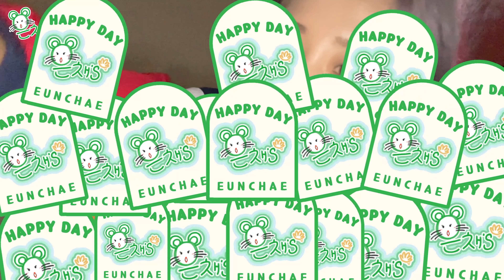bugAboo(버가부)｜boo-LOG｜은채의 'POP' 활동을 곁들인 일상 브이로그🖐🐭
bugAboo's 2nd Single Album [POP]